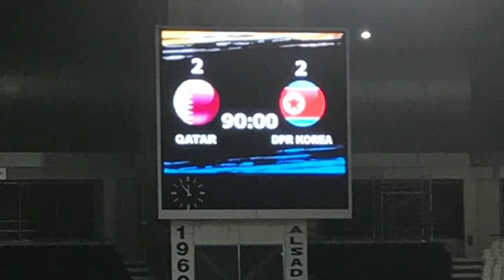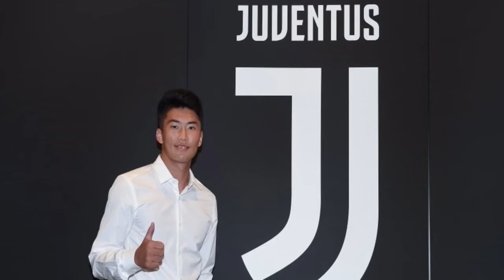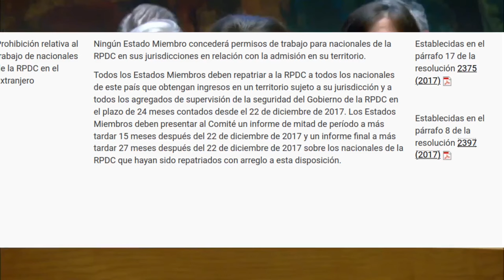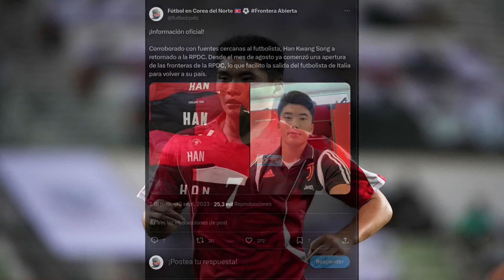Futbolistas de COREA del NORTE: Han Kwang Song ¿DÓNDE ESTA?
Marcas de tiempo:
0:00 Introducción.
0:40 Los inicios.
2:03 Salto Internacional.
3:54 Selección Nacional.
5:07 Los problemas.
6:41 ¿Qué dice las sanciones?
7:38 ¿Dónde estás Han?
9:38 Cierre.

🎙️ FútbolRPDC se dirige a su publico: 🎙️

Hola gente, hace mucho tiempo que no me metía hacer un vídeo de investigación tan exhaustivo, en este caso toco la carrera de Han Kwang Song en este caso, repasaremos toda la carrera del futbolista de la RPDC y sobre todo responder la pregunta que paso con Han.

🫂 Agradecimientos:🫂

Mi agradecimiento a Chollima Football Fans - Il Calcio nella RPD Corea por su colaboración.

Reportaje detallado sobre Han en First Time Finish: The Inside Story of North Korea Super Talent Han Kwang Song.  Bence Bocsak.

Un agradecimiento al entorno de Han Kwang Song que vive en Italia, aunque no los pude mencionar por cuestiones de privacidad, sus respuestas y amabilidad me ayudaron con la parte final del vídeo.

🎶 Música que se escucha en el vídeo: 🎶

Introducción (Long Live the Workers' Party of Korea)

Los Inicios (Song of the Korean People's Army)

Selección Nacional (Are We Living Like in Those Days)

¿Qué dice las sanciones? (Whistle)

¿Dónde estás Han? (Where are you, Dear General?)

Cierre (Mala Mía Don Ramón - Las voces del fútbol)